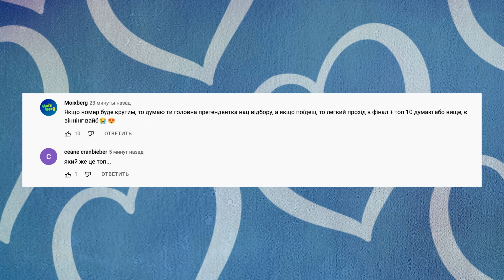РЕАКЦІЯ ALINA PASH - Тіні Забутих Предків 🇺🇦 НАЦВІДБІР на ЄВРОБАЧЕННЯ 2022 Україна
«Тіні забутих предків»: вийшла пісня Alina Pash для Нацвідбору на «Євробачення»

До фіналу Нацвідбору на «Євробачення-2022» залишається все менше часу. Сьогодні співачка Alina Pash представила конкурсну пісню.

Вона називається Shadows Of Forgotten Ancestors («Тіні забутих предків») і записана двома мовами — українською та англійською. Головний посил пісні передає один із його рядків:

«ПАМ’ЯТАЙТЕ СВОЇХ ПРЕДКІВ, АЛЕ ПИШІТЬ ВЛАСНУ ІСТОРІЮ»

Таймкоди:
00:00 Євробачення 2022
01:43 Галя на зв‘язку
04:11 Початок Реакції
07:39 Враження від «ТЗП»

Фінал Нацвідбору на «Євробачення-2022» відбудеться 12 лютого. Подивитися його можна буде в прямому ефірі на UA: Перший.
За результатами жеребкування, у першій частині шоу виступлять Cloudless, Michael Soul, Barleben та Our Atlantic, у другій — Alina Pash, KALUSH Orchestra, Roxolana та Wellboy. У цьому матеріалі ми детальніше знайомили з фіналістами конкурсу.